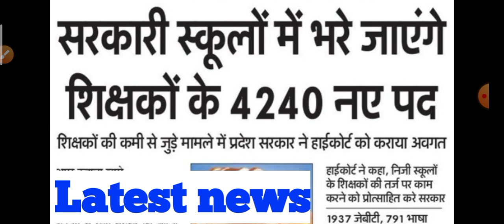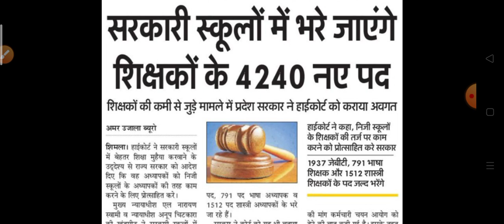HP Govt Job 2020|| हिमाचल प्रदेश में निकली शिक्षकों के 4000+ सरकारी पदों पर भर्ती